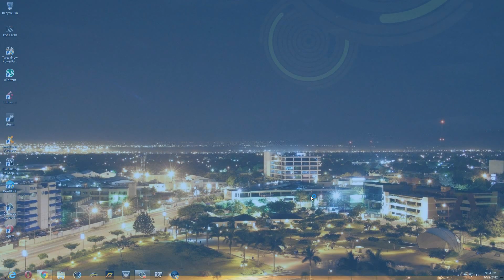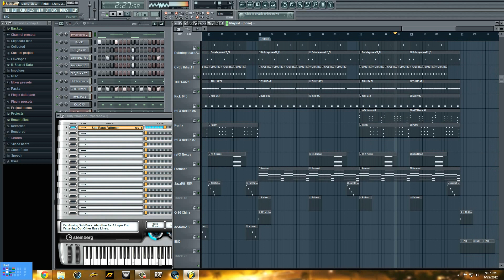Island Sister - Riddim Jamaican Reggae/ Hip-Hop beat, Fl Studio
Greetings, I hope you will enjoy this beat, one of my many creations.